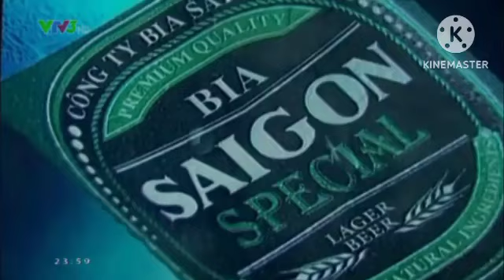Quảng Cáo Bia Saigon Special Lager in Saki Royama Major